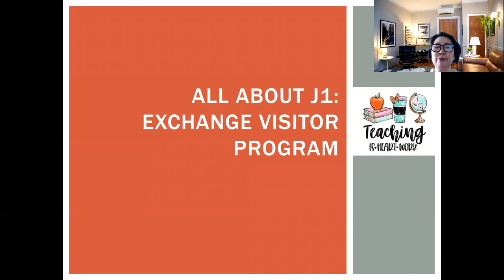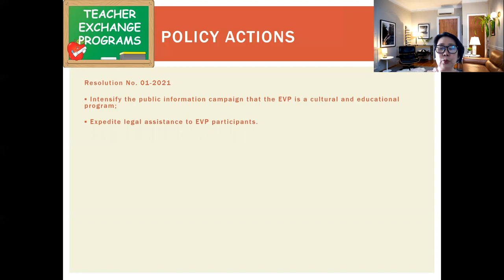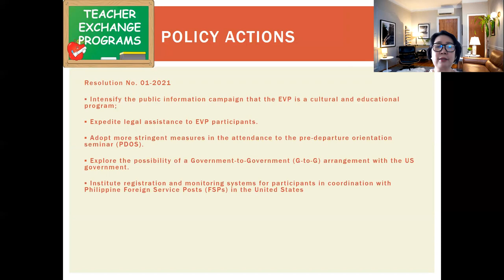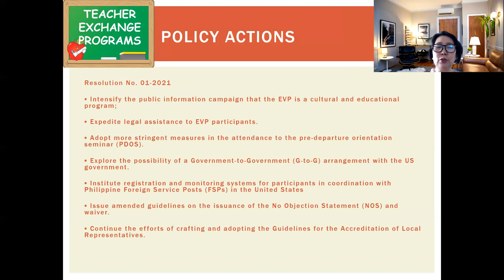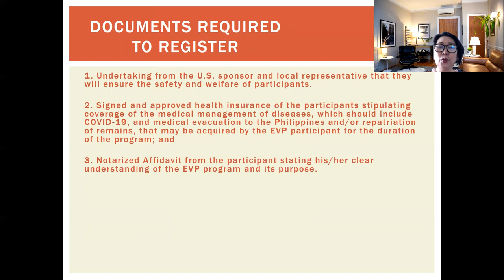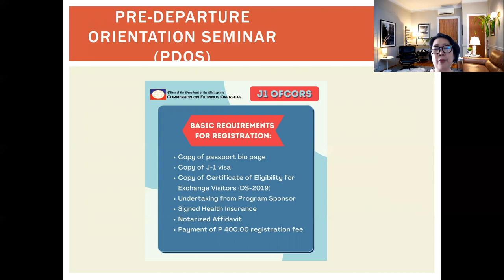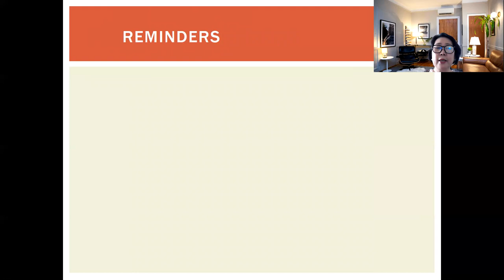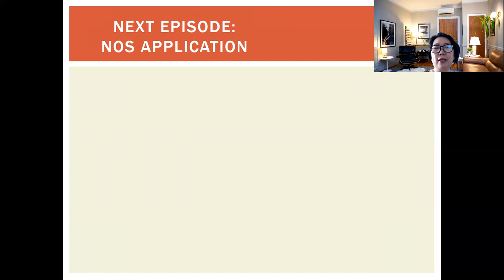All About J1: Exchange Visitor Program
In this episode, I will be sharing useful information about the J1 or the Exchange Visitor Program. J1 visa applicants need to know the changes on the guidelines and the procedure or steps that you need to do before your departure. required documents are also explained. Good luck!